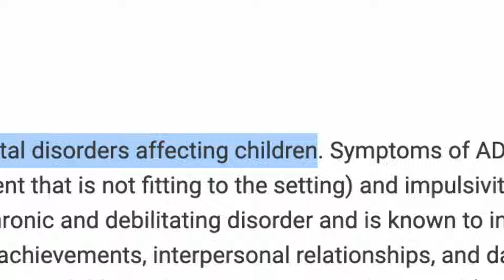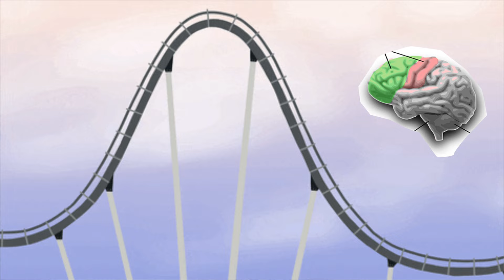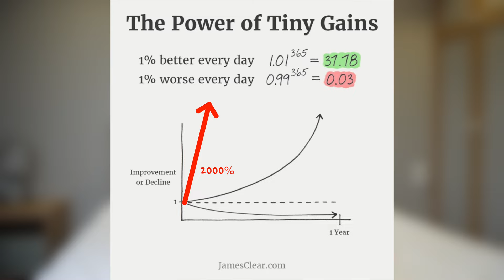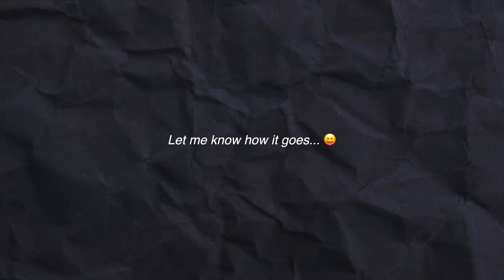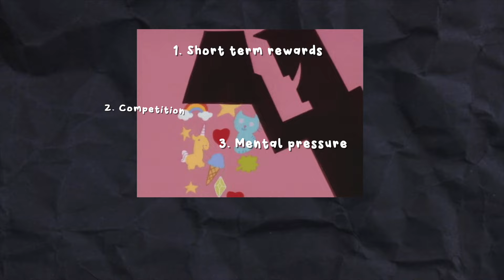You’re KILLING your brain with TOXIC productivity advice. 🧠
ADHD might explain why toxic productivity advice doesn't work for you. Here are 5 ADHD productivity tips that WORK, backed by science.

== Chapters ==
00:00 Is this you...?
00:21 Do you have undiagnosed ADHD?
00:49 Why toxic productivity advice don't work
01:07 Brain structure differences
01:45 Motivators of your brain
02:23 Executive dysfunction
02:49 ADHD Productivity Tip 1
03:47 Atomic habits is WRONG
04:06 ADHD productivity tip 2
04:41 ADHD productivity tip 3
05:05 ADHD productivity tip 4
05:49 ADHD productivity tip 5

== Credits ==
Music from Epidemic Sounds.

-- ABOUT ME --
My name is Eunice and I'm a doctor from New Zealand & a digital nomad exploring the world. ✨